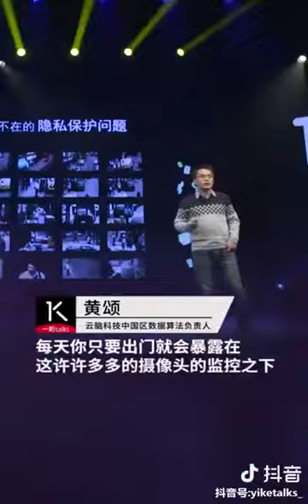大数据监控负责人黄颂透露中国恐怖真相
你的所有言行都被共匪记录下来了。